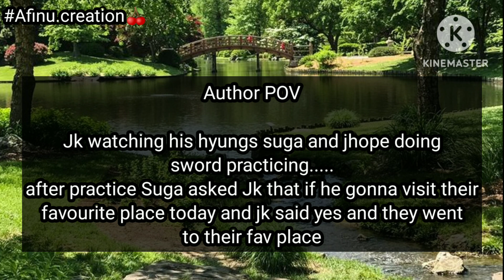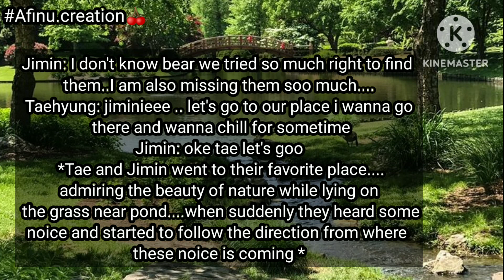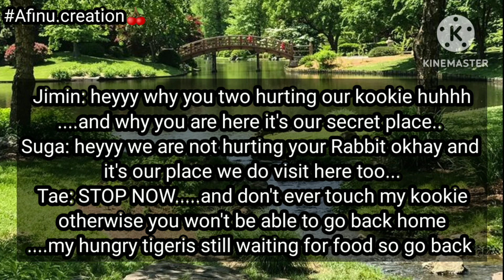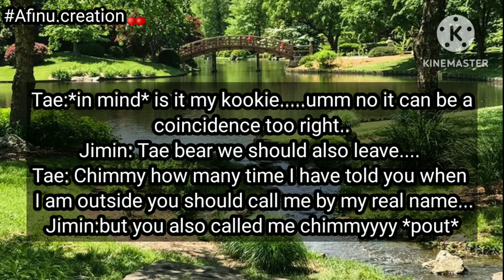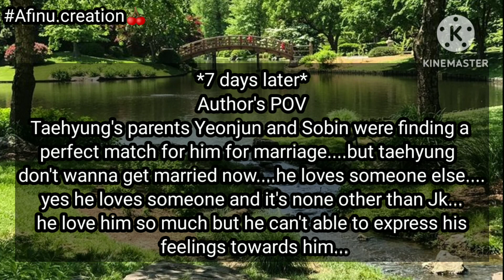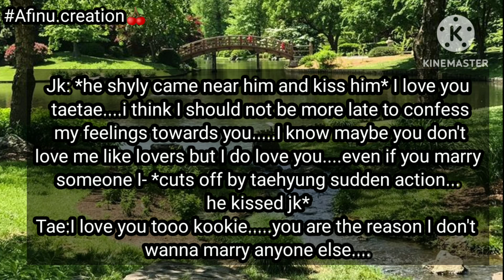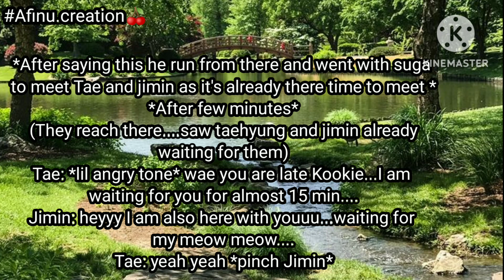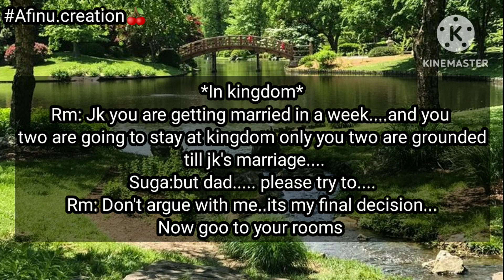The Love Journey between Daegu and Busan prince's....||Taekook FF